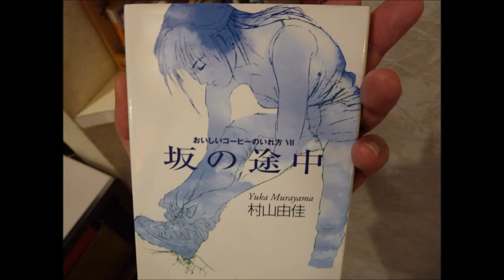温泉旅行（7 {パート3｝）